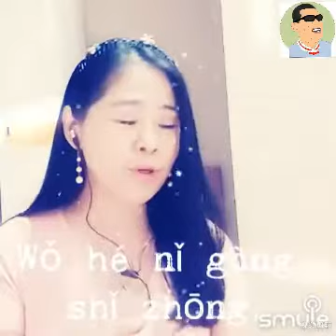彩云飞 cai yun fei hakka version chai jun pui ryani suryani cover hakka song colorful cloud flying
彩雲飛 Chai jun pui
Hakka lyrics by Anton Xie

Mun chai jun pui bui hi
Nyian loi fung jung tui ki
Jiu jan fun hiau siong nyi
M shi heu fui ki

Nga jiu chin hoi an chim
Nyi chi chin su thian thi
Kong siong shiu jun siong ji
Nyit kiu nyiat chim

Ngai m hiau li khoi nyi
Ngai m hiau fong hi nyi
Nyi shong choi nga sim li
Nyi oi siong sin

Hi mong hiau shong siong shiu
Khiung ha li jung mo fun
Chu liau nyi mo phet nyin
Kak ngai jit sim

Lam set fa jit chung chung
Miang on to but mong nung
Pok nyi shiu cak jit con
Jun jan tai sim cung
Fa an ho jiu shi khu
Chiang jiu oi m boi pian
Ngai kak nyi khiung theu mui
Ngai mo phian nyi